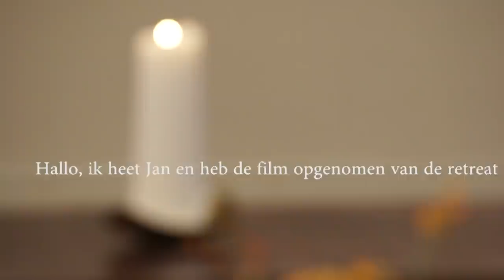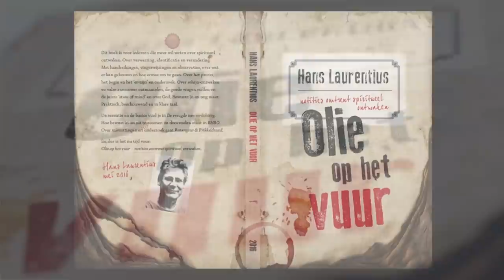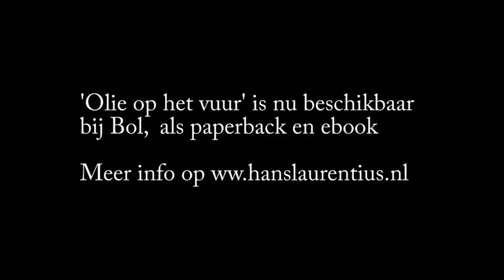Satsangdrieluik 23/08/20 #5 - Je bent zoveel dieper dan waar je bezorgd om bent...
DE TAO VAN HANS - mijn nieuwste boek is uit! Zie voor meer info! Toekijken zoals je luisteren kunt naar een symfonie... Mij of ZIJN, wat boeit je? Kantelpunt: van fascinatie met 'mij' naar interesse in ZIJN zelf. Scheiding mij-niet mij... of... de heelheid van Zijn bewust van zichzelf... Verwondering! Interesse! Je bent peilloos veel dieper dan waar je probleempjes zich afspelen... Ik hoor peilloze diepten klagen over oppervlakkige zorgjes... Sommigen zeiden: je bent eigenlijk god... nou daar is maar weinig van te merken!